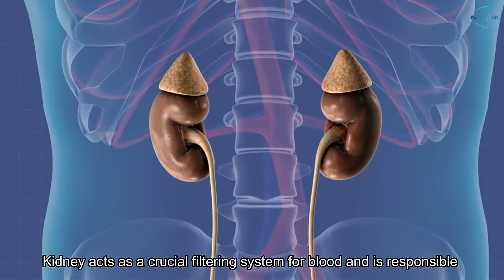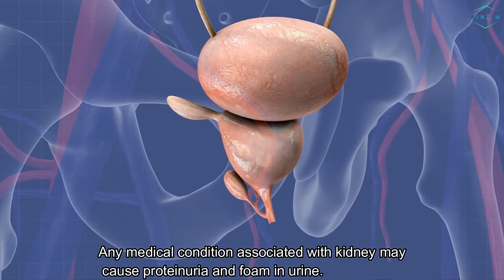Foamy Urine - Causes of Bubbles in Urine, Symptoms, Diagnosis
In this video, we discover various causes of foamy urine.  Foam in the urine , may seem alarming,  but it can also be a normal thing.

Forceful or rapid urine creates foam-like bubbles. A few quick-vanishing bubbles are natural and practically everyone experiences them.   However,  foamy urine may also indicate high protein in urine or an underlying kidney condition. . Urinalysis can discover and rule out underlying irregularities.

for more medical videos.